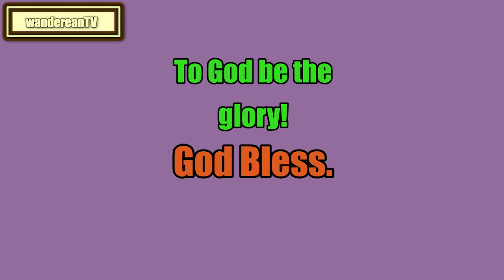Leviticus Chapter 19 verse 29 || John Gill’s Exposition of the Entire Bible